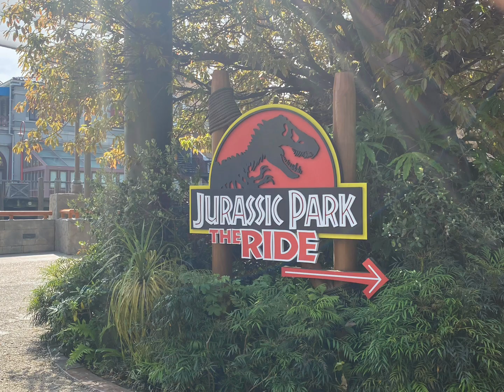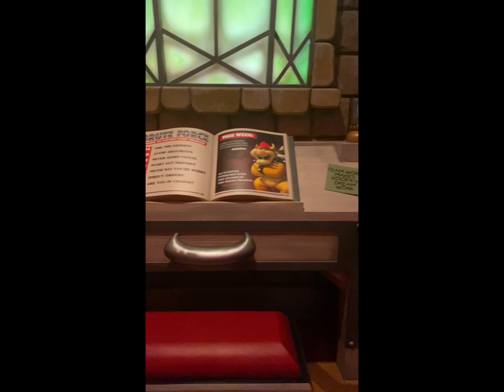I Went To Universal Studios